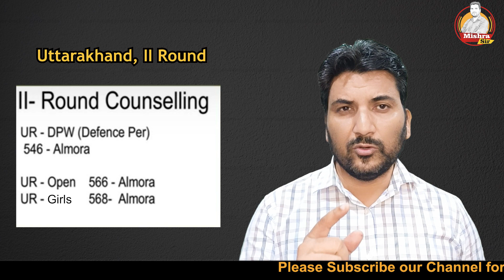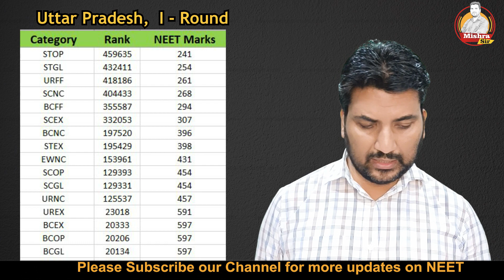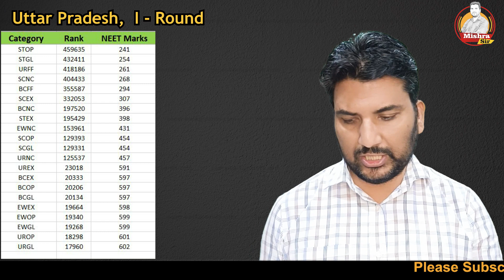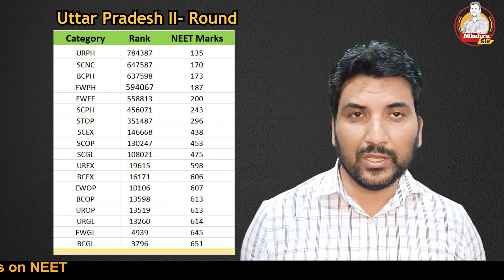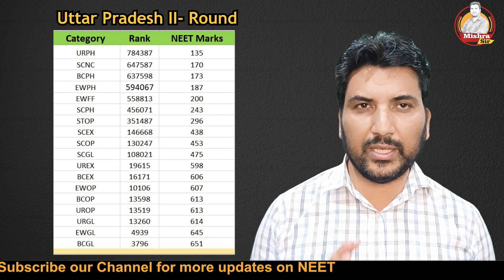UP and Uttarakhand NEETUG2021 Cutoff analysis and NEET2022 Expectations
00:00 Introduction
02:18 UP second round Shoot
03:29 Uttarakhand NEET 2021 Cutoff and 2022
06:38 Uttarpradesh NEET 2021 Cutoff and 2022